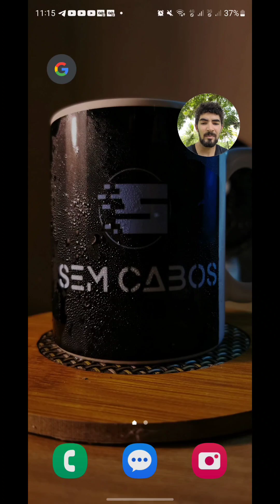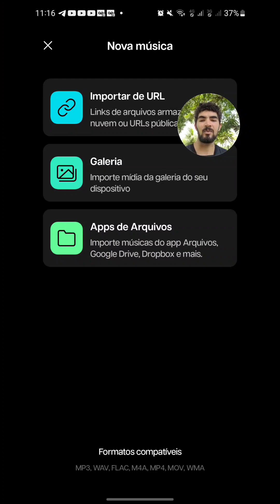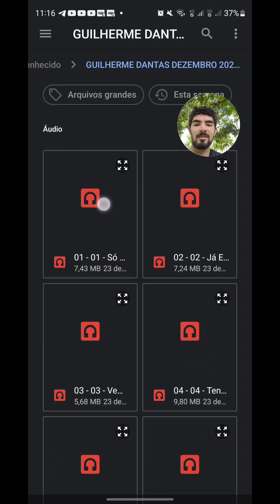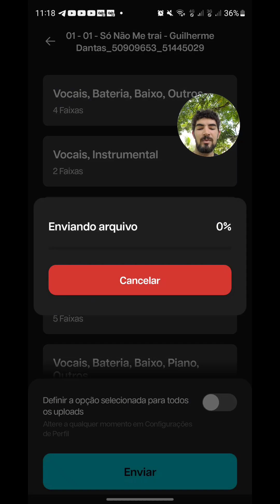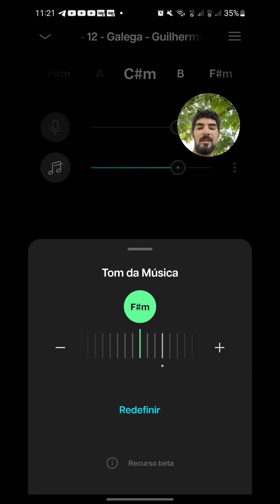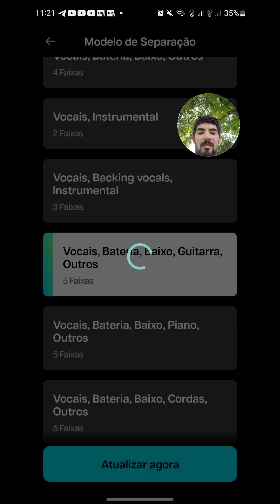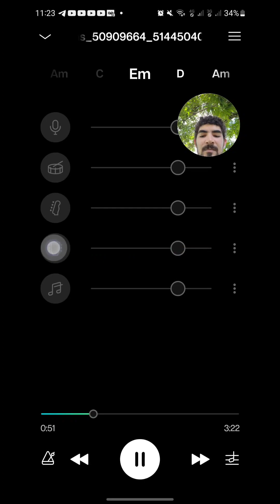Moisés, o aplicativo feito para músicos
Nesse vídeo trago um aplicativo muito interessante pra que gosta de fazer gravações ou toca em festas, mas também pra quem gosta de editar algumas músicas e não quer pagar caro num programa profissional.

Link do app Moisés